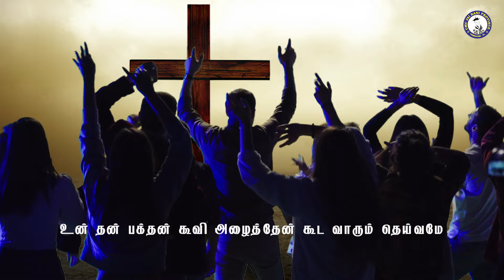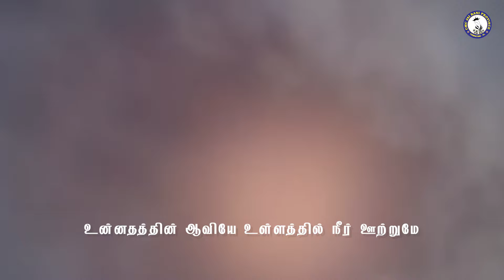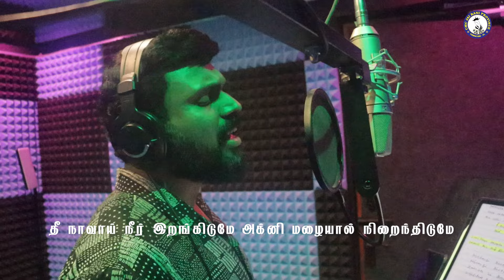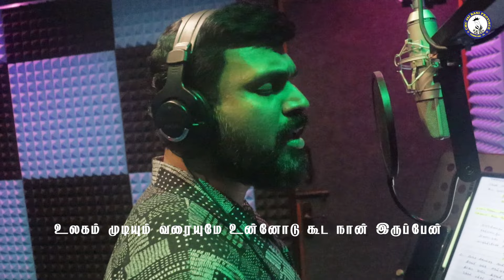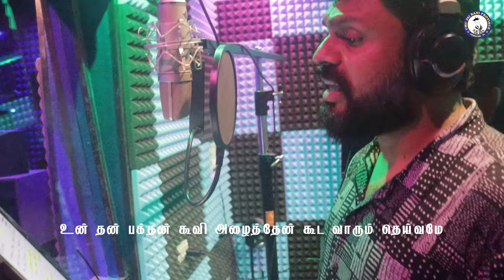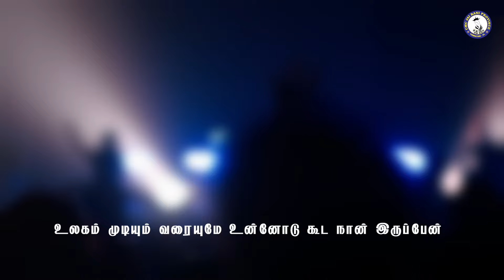Unnathathin Aviye | Holy Spirit Song to Dance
Produced by CMC Jai Rani Province| Coimbatore

Music & Lyrics: Mr Philip Varghese
Singer – Mr Febin Pareed Pillai
Violin: Cochin Strings, Ernakulam
Video Editing: Mr Reejo Chackalakkal, Psalms Studio
Orchestration & Sound Design: Mr Pradeep Tom
Production Controller : Sr Irene Kuruvilla CMC

"Unnathathin Aviye" is a soul-stirring and energetic composition that embodies the essence of devotion and worship. This song is specially prepared for the youth.

Lyrics :
உன்னதத்தின் ஆவியே உள்ளத்தில் நீர் ஊற்றுமே
உன் தன் பக்தன் கூவி அழைத்தேன்
கூட வாரும் தெய்வமே

தீ நாவாய் நீர் இறங்கிடுமே
அக்னி மழையால் நிறைந்திடுமே

உலகம் முடியும்
வரையுமே
உன்னோடு கூட நான் இருப்பேன்

1. ஆற்றலினாலும் அல்லவே
சக்தியினாலும் அல்லவே
ஆண்டவரே உம் ஆவியினாலே
வாழ்ந்திடுவேன் நான் என்றுமே

2.பெந்த கொஸ்தே நாளிலே
இறங்கி வந்த தெய்வமே
இப்போ வாரும் இறங்கி வாரும்
உந்தன் பக்தர் மீதிலே

©️ The copyright of this video is owned by JAIRANI MEDIA.